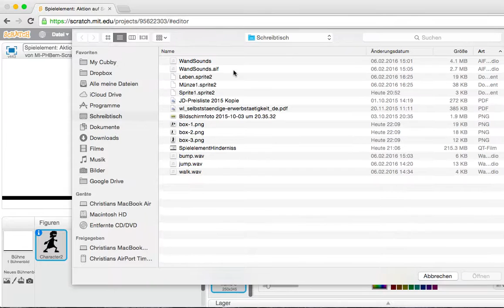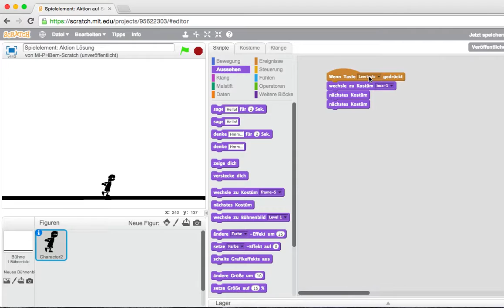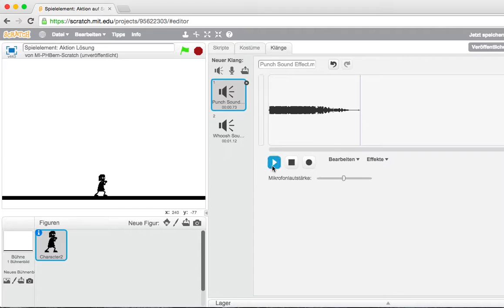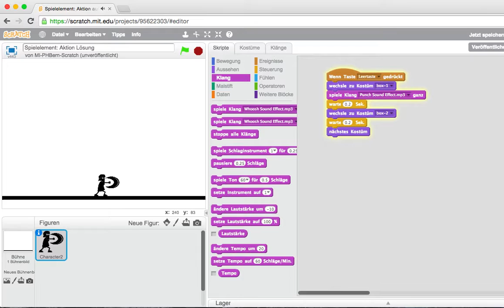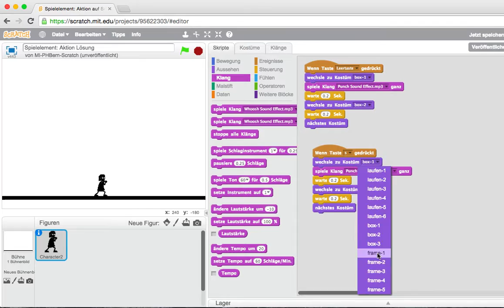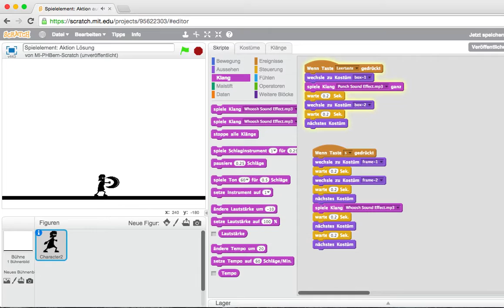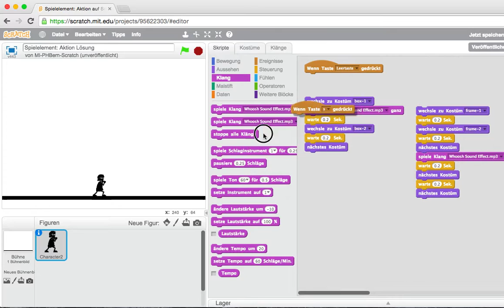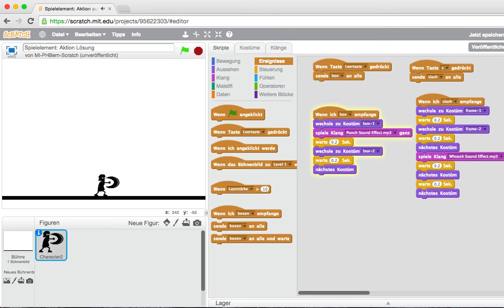Spielelement - Aktion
Scratch - Medien und Informatik - IWM PHBern - Spielelement Aktion